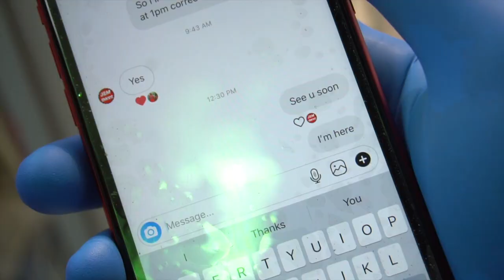AIR JORDAN FIRE RED V PICK UP VLOG A SNEAKER STORE OPENED UP JUST FOR US & THIS IS WHAT HAPPEN!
Sup guys? How’s everything? Good I hope 🤞 So in today’s video we actually get out to do a little blog for you J&M Sneakers actually opened up for us to pick up the latest Air Jordan V Fire Red so huge shout out to them for that there link is below make sure you check em out & as always we hope you enjoyed today’s content thank you so much for watching also please be sure to Subscribe if you haven’t already Thanks 🙏